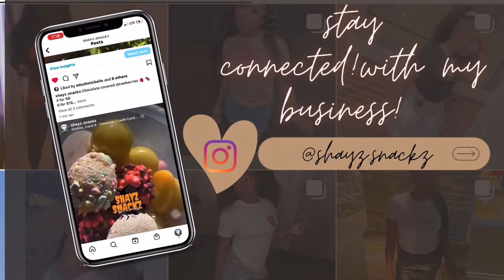im back!!!! | my new intro